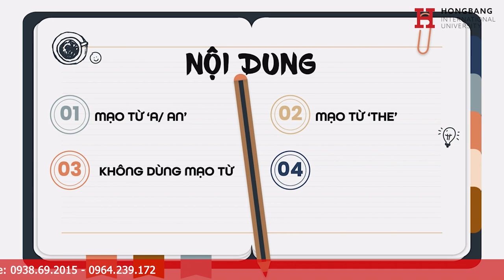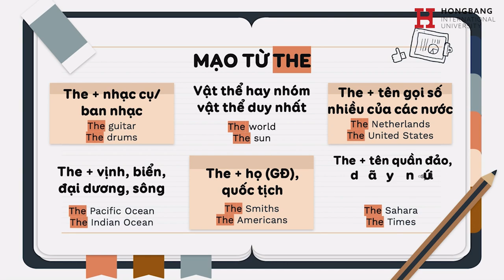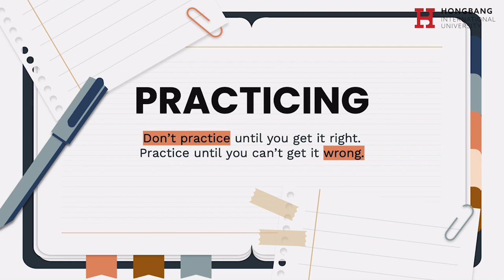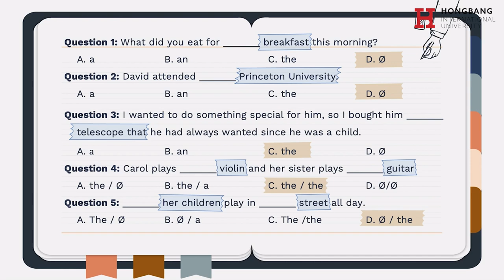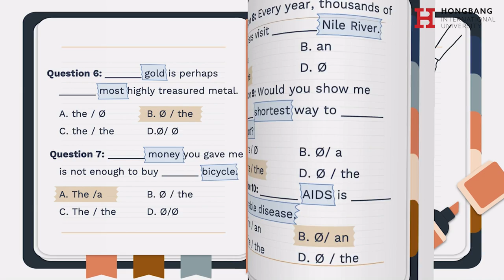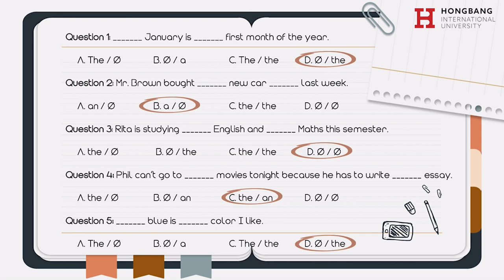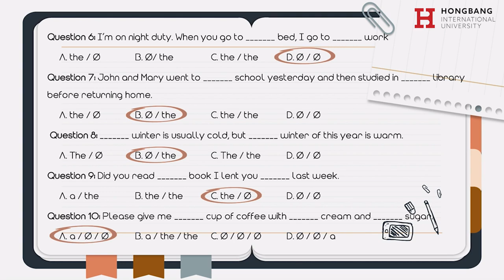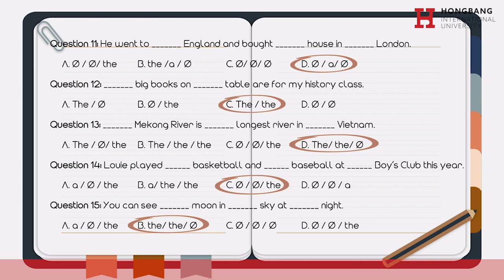Ôn Thi THPT Articles Giải đề thi môn Tiếng Anh thi THPT 2022